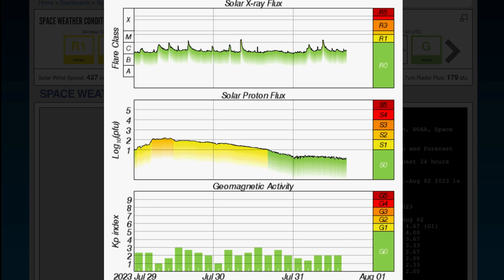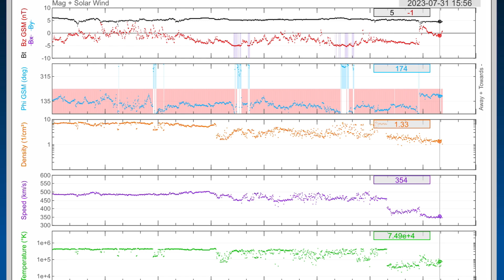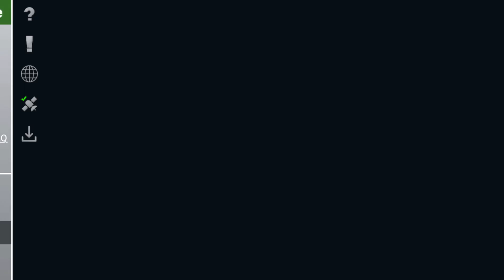12 SUNSPOTS ‼️ / Alberta Exteme Weather / Pacific TYPHOON Forecast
12 SUNSPOTS ‼️ / Alberta Exteme Weather / Pacific TYPHOON Forecast
July 31 2023

5 Day not so normal World Weather forecast. Plus a look at spaceweather for today.